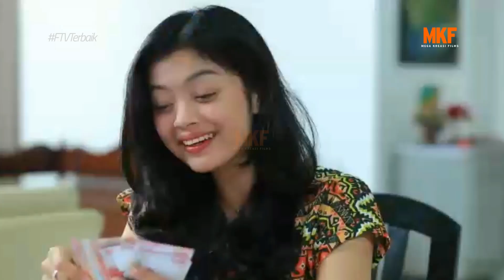AZAB - JASAD YANG TERSANGKUT SAMPAH PLASTIK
Saksikan AZAB " JASAD YANG TERSANGKUT SAMPAH PLASTIK " hari ini 15 November 2018 pukul 18.00 di Indosiar

Mega Kreasi Films menghadirkan Azab, Azab menceritakan tentang ganjaran yang didapat seseorang di dunia akibat perbuatan jahat dan dosa semasa hidupnya, sehingga pemirsa Indosiar dapat memetik pelajaran untuk selalu berbuat baik dan menabung pahala di dunia. IngatAdaAzab , Saksikan FTV Prime Time: Azab, setiap hari pukul 17.00 dan 18.30 WIB, hanya di Indosiar.